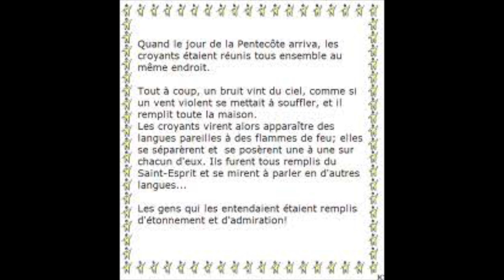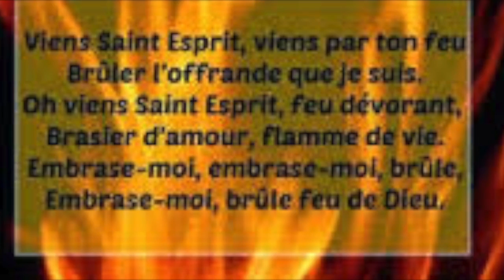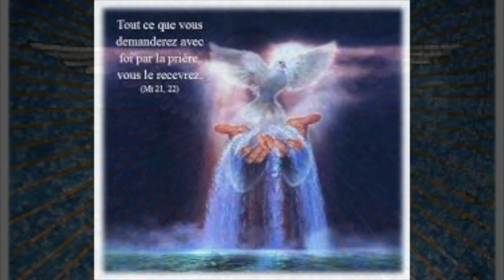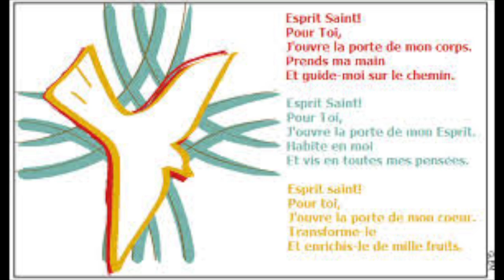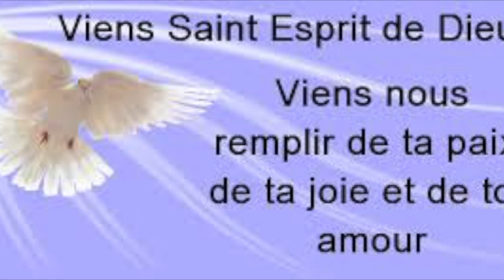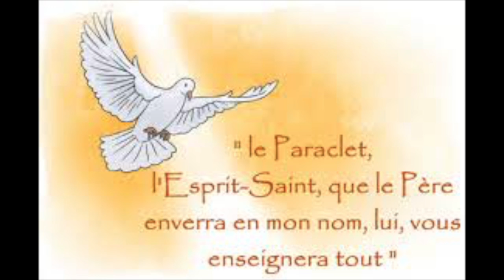3ème mystère glorieux : La Pentecôte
La Pentecôte, l'Esprit-Saint nous est donné par Dieu pour renouveler la face de la terre